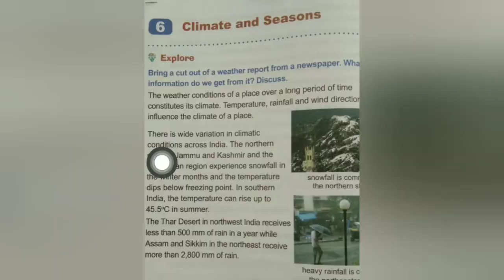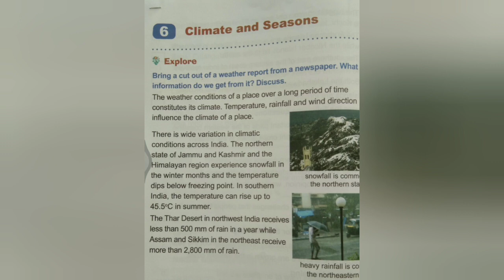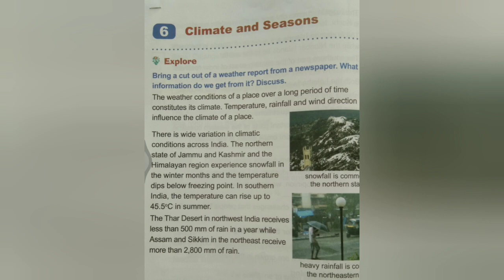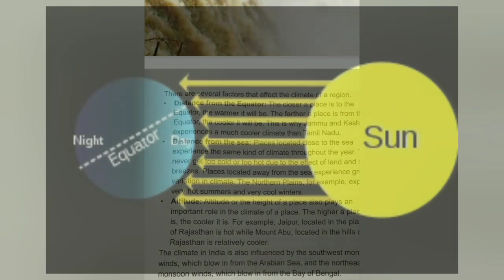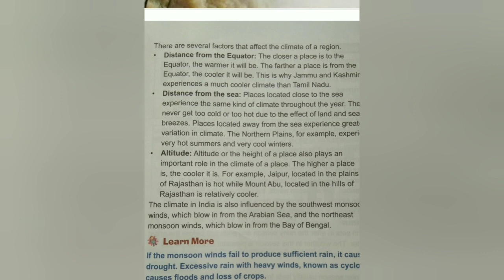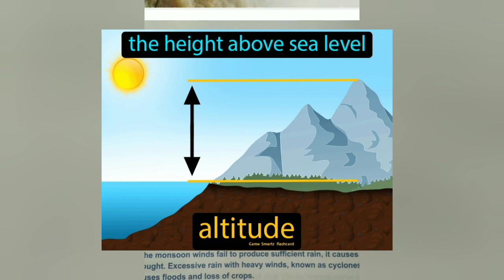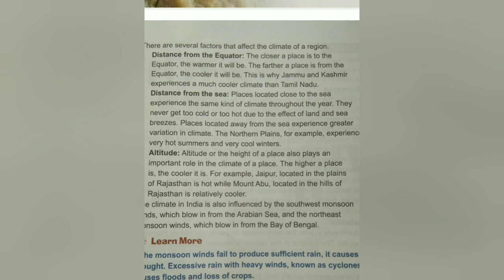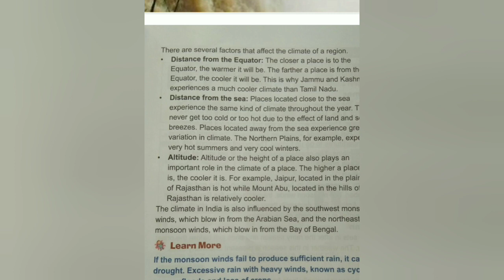Climate and Seasons/ JTT/ Part-1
Season and climate are totally different from each other. The main difference between the two is that season changes with four different periods in a year, while climate does not change for longer periods. ... One of the four periods of the year: Spring, Summer, Autumn and Winter are known as seasons.